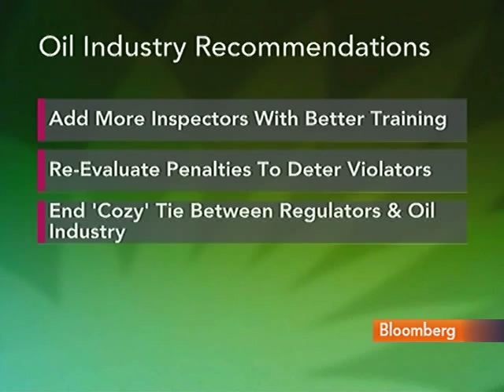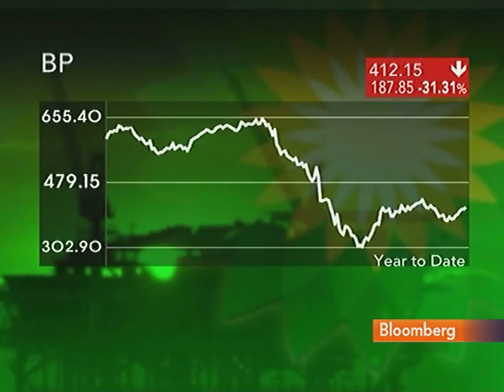Takin Says 'Too Much Criticism' of BP From Politicians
Sept. 9 (Bloomberg) -- Manouchehr Takin, an analyst at the Centre for Global Energy Studies, talks about BP Plc's oil spill report and the political reaction.
     He speaks with Maryam Nemazee on Bloomberg Television's "Countdown."